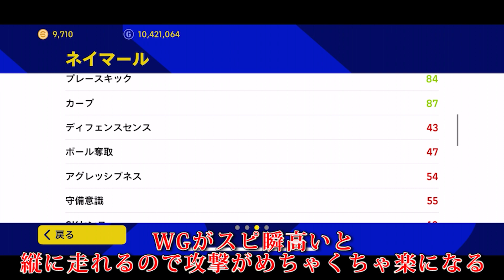【ネイマールより強い通常選手】あるポジションで現環境NO1です#42【eFootball2022アプリ版】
ドリブルえぐい